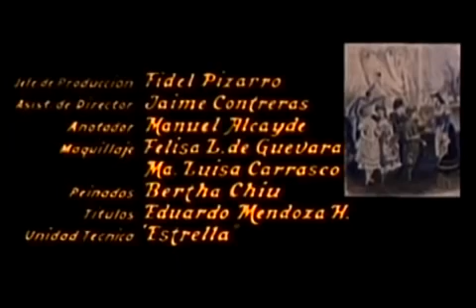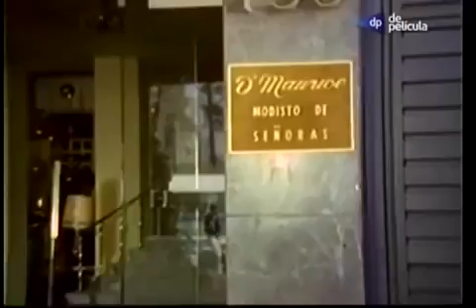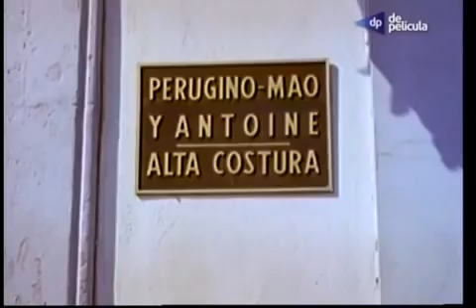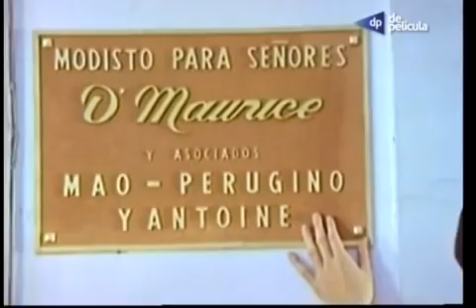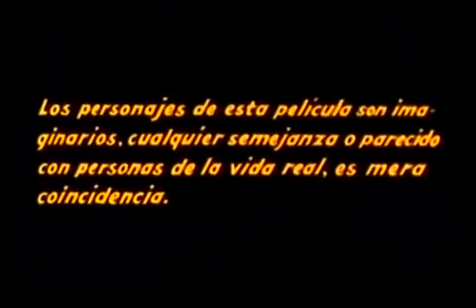Pelicula "Modisto de Señoras" (1969) Mauricio Garcés, Claudia Islas -cine mexicano-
Un modisto hace que las mujeres se sientan siempre bellas, poniendo donde haga falta y quitando donde hay en abundancia. TE PIDO TE SUSCRIBAS A ESTE CANAL Y ME REGALES UN LIKE...GRACIAS